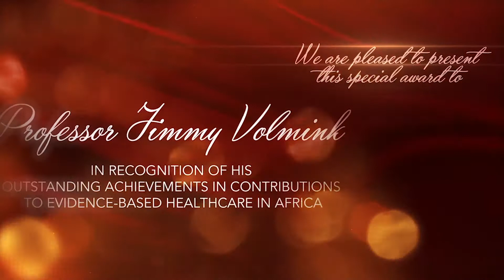SAMRC Scientific Merit Awards 2016 - Special Award - Prof Jimmy Volmink